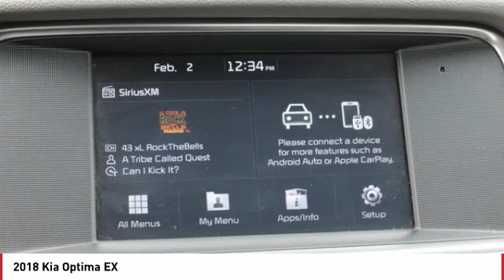2018 Kia Optima Monroe NC 2746P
2018 Kia Optima EX

STOP AND READ THIS IMPORTANT CONSUMER INFO!!! Due to our EXTREME LOW PRICE POLICY, we have a large volume of customers responding daily to our online vehicles. Some cars only last a few days and SOME SELL WITHIN THE FIRST 24 HOURS!!! Don't delay call today! Do not waste time sending us emails where you might miss out on this low, low price opportunity. CALL US RIGHT AWAY instead for your best chance to take advantage of all the savings!